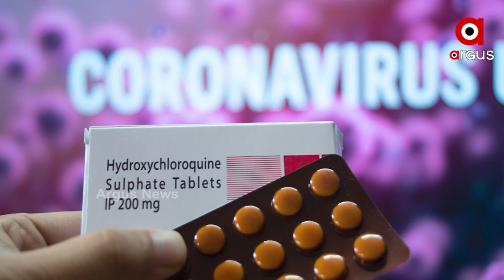India's Covid Strategy: ସଫଳ ହେଲା ଭାରତର କୋଭିଡ କୂଟନୀତି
ସଫଳ ହେଲା ଭାରତର କୋଭିଡ କୂଟନୀତି । କୋଭିଡ କାଳରେ ବୈଦେଶିକ ବ୍ୟାପାର ମନ୍ତ୍ରୀ ଏସ.ଜୟଶଙ୍କରଙ୍କ ଆମେରିକା ଗସ୍ତ ଭାରତ-ଆମେରିକା ବନ୍ଧୁତ୍ବରେ ଯୋଡିଲା ନୂଆ ଅଧ୍ୟାୟ । ଭାରତକୁ ଆମେରିକା ଭୁରି ଭୁରି ପ୍ରଶଂସା କରିବା ସହ ସହଯୋଗର ପ୍ରତିଶ୍ରୁତି ଦେଇଛି ।